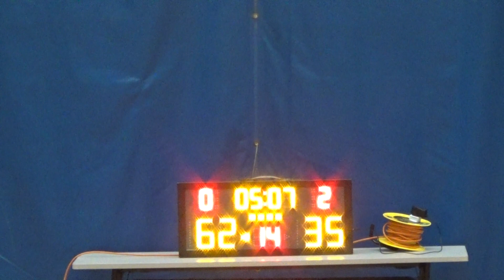20170625 鹿鳴 VS OUTLAWS 4th Quarter